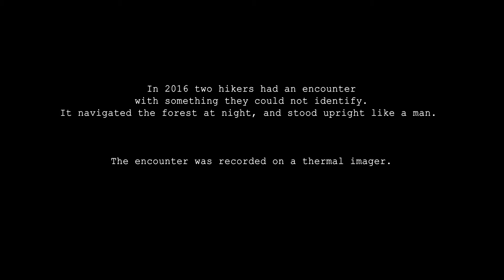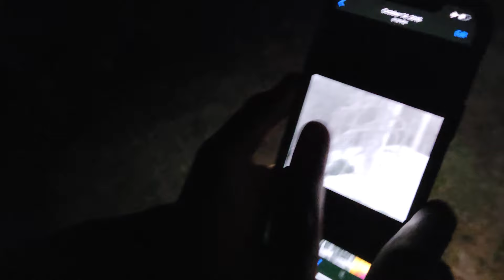The SoCal BIGFOOT Thermal Footage / 4K Documentary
On Oct 10th, 2016 Tate and Austin were camping in the Los Padres NF, when they had an encounter with something they could not explain. The encounter was recorded on Tate's thermal imager. Listen to their story and comment on what you think it could have been.